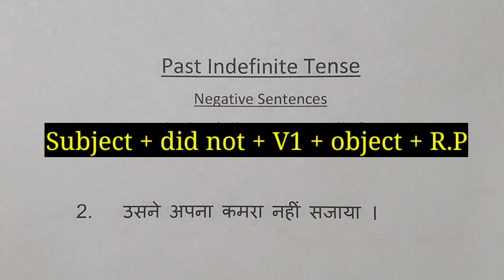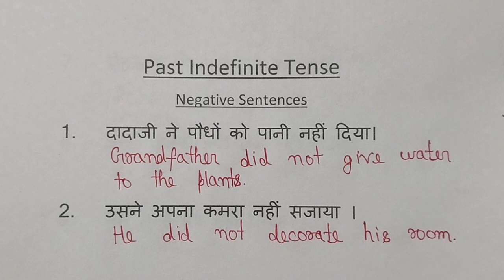Past Indefinite Tense | Past indefinite tense conversation/ Negative examples.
Hi,
I am C B Raj and welcome to my super english class.

Friends aaj ke es video mai aap log Janege Past Indefinite Tense .
Simple past tense | Past indefinite tense examples | Hindi to english video.

Past indefinite conversation

Past indefinite tense Introgative sentences

Past indefinite tense Affirmative sentences

Past indefinite tense ki pahchan

Past indefinite tense practice exercise

Past indefinite tense ka rule

Past indefinite tense Super english class
Super english class

Has, Have, Had का सही use सीखों | Learn english grammar Tense  Through Hindi/24 Practice sentences.

Use of is am are ka prayog |Present simple tense |Tense kaise banaye.